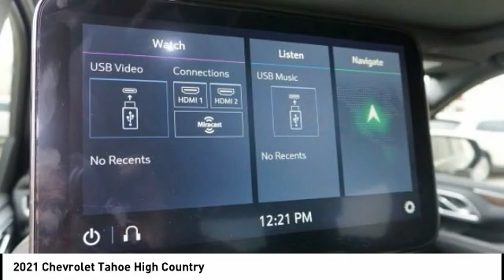2021 Chevrolet Tahoe Houston TX 1N014A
2021 Chevrolet Tahoe High Country

CARFAX One-Owner. Clean CARFAX. AWESOME DEAL. UNIQUE- HIGH COUNTRY PACKAGE. PERFECT FAMILY SUV. LOADED W/ NAVIGATION, COOLED & HEATED SEATS, PANORAMIC SUNROOF, REARVIEW CAMERA W/ SENSORS, AM/FM radio: SiriusXM with 360L, 10 Speakers, 12-Way Power Driver & Passenger Seat Adjusters, 15 Diagonal Multi-Color Head-Up Display, 1st & 2nd Row Color-Keyed Carpeted Floor Mats, 1st, 2nd & 3rd Rows All-Weather Floor Liners (LPO), 2 USB Data Ports, 2nd Row Pwr Release 60/40 Split-Folding Bench Seat, 3.23 Rear Axle Ratio, 3rd Row 60/40 Power-Folding Split-Bench Seat, 4-Wheel Disc Brakes, ABS brakes, Adaptive Cruise Control, Advanced Trailering Package, Advanced Trailering System, Air Conditioning, Alloy wheels, Auto High-beam Headlights, Automatic Emergency Braking, Automatic Heated Steering Wheel, Automatic temperature control, Bose 10-Speaker Centerpoint Surround Audio Sys Ft, Brake assist, Bright Front & Rear Door Sill Plates, Bumpers: body-color, Chrome Door Handles w/Body-Color Strip, Color-Keyed Carpeting Floor Covering, Compass, Delay-off headlights, Driver & Front Outboard Passenger Airbags, Driver door bin, Driver vanity mirror, Dual Exhaust System, Dual front impact airbags, Dual front side impact airbags, Dual-Pane Power Panoramic Sunroof, Electronic Stability Control, Enhanced Automatic Emergency Braking, Enhanced Driver Information Center, Extra Capacity Cooling System, Floor Console w/Storage Area, Forward Collision Alert, Front & Rear Park Assist, Front Center Armrest, Front dual zone A/C, Front High-Back Reclining Bucket Seats, Hands-Free Rear Power Programmable Liftgate, HD Radio, HD Surround Vision, Heads-Up Display, Heated & Ventilated Driver & Front Passenger Seats, Heated 2nd Row Outboard Seats, Heated door mirrors, Heated Driver & Front Passenger Seats, Heated rear seats, Hitch Guidance w/Hitch View, Infotainment Display, Inside Rearview Auto-Dimming Rear Camera Mirror, Integrated Trailer Brake Controller, Lane Change Alert w/Side Blind Zone Alert, Lane Keep Assist w/Lane Departure Warning, Leather-Wrapped Steering Wheel, LED Daytime Running Lamps, License Plate Front Mounting Package, Magnetic Ride Control Suspension, Max Trailering Package, Memory Settings, Navigation System, Occupant sensing airbag, Outside Heated Power-Adjustable Mirrors, Overhead airbag, Panic alarm, Passenger door bin, Perforated Leather Seat Trim, Power driver seat, Power Liftgate, Power Release 2nd Row Bucket Seats, Power Tilt & Telescopic Steering Column, Power windows, Power-Retractable Assist Steps, Preferred Equipment Group 3LZ, Premium Package, Radio: Chevrolet Infotainment 3 Premium System, Rain sensing wipers, Rear anti-roll bar, Rear Camera Mirror Washer, Rear Cross Traffic Alert, Rear Pedestrian Alert, Rear window defroster, Remote keyless entry, Remote Start, Roof rack: rails only, Safety Alert Seat, Security system, Set of 4 Wheel Locks (LPO), SiriusXM NavTraffic, SiriusXM Radio w/360L, Speed-sensing steering, Steering wheel memory, Steering wheel mounted audio controls, Tachometer, Telescoping steering wheel, Traction control, Trailer Side Blind Zone Alert, Trip computer, Universal Home Remote, Variably intermittent wipers, Ventilated front seats, Vertical Cargo Net (LPO), Voltmeter, Wheels: 22 x 9 Sterling Silver Premium Painted, Wireless Charging. Recent Arrival!brbrbrWest Point Lincoln offers quality vehicles at below market pricing.